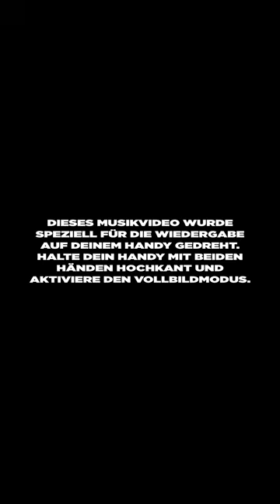ROMERO - SIE LIEBT TECHNO | MUSIC VIDEO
BEAT PROD. BY: Maxe
VIDEO BY: VELVET VISION
ADRIAN MESCHI aka DER PROFESSOR
[ DIRECTOR // EDIT  // PRODUCER]
PRODUCTION: VELVET VISION
DOP: SIRI LOUIS
ASSISTANT PRODUCER: DAVITH JAYASINGHE
GAFFER: MALTE LIEBERTZ
SET ASSISTANT: MAXIM MILLER
MUA: NADINE LAZREG